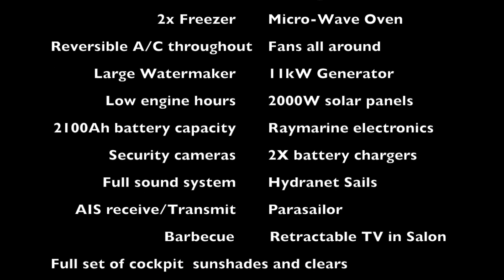Lagoon 500 Walkaround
Walk around this 4 cabin Owner version Lagoon 500 currently in the Caribbeans